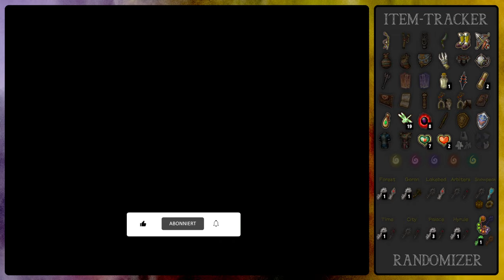Zelda Twilight Princess Randomizer 🏹 07 - Angeln mit Seena | Lets Play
Zelda Twilight Princess Randomizer Deutsch Lets Play 🏹 Folge 07 - Angeln mit Seena:
Von einer wilden Kanufahrt mit Teena geht es weiter zu einem idyllischen Angelausflug mit Seena, dabei finden wir viele versunkene Schätze.

➤ Entwickler: Nintendo EAD SRD
➤ Publisher: Nintendo
➤ Plattform: Nintendo GameCube
➤ Genre: Action-Adventure
➤ Release: 15. Dezember 2006